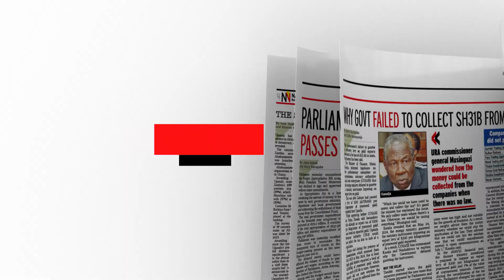In the New Vision July 03, 2024